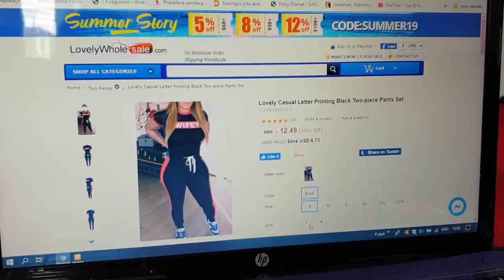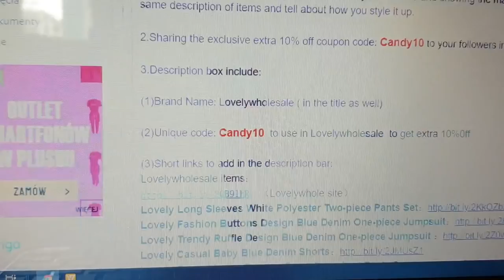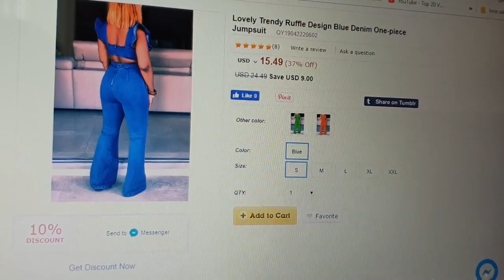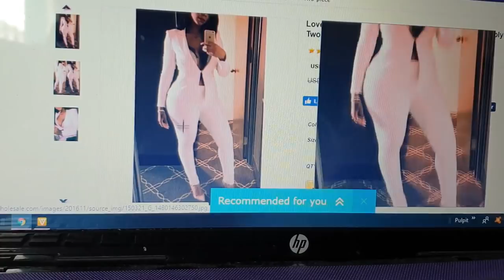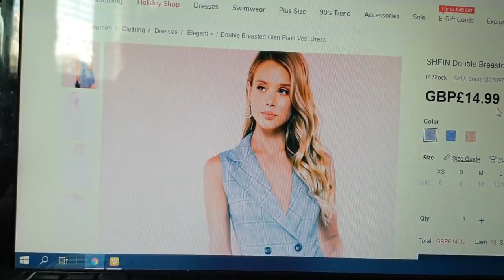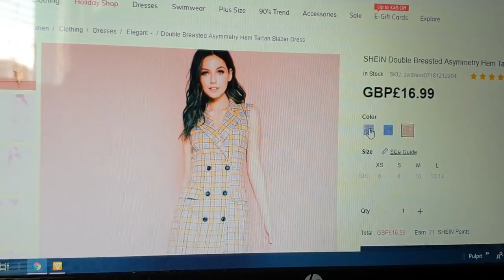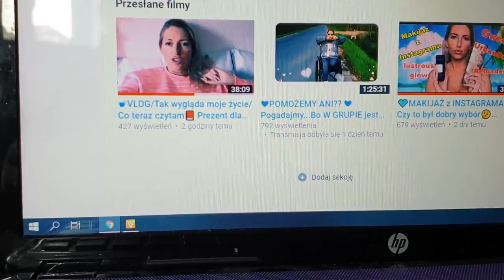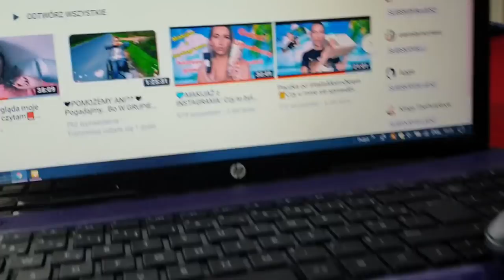📽Vlog/Zamówienie z LoveleWholeSale i Shein🛍 Czytam komentarze🙄Idziemy do Newlooka🙋‍♀️